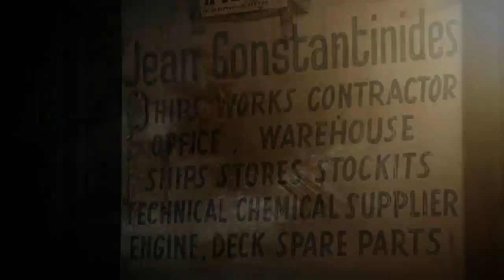The OFFICIAL trailer of the documentary " Kalimera Men Beirut" by George Eid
Editing and design by the Ghassan Sebaaly

N.B: The documentary is not meant for sale or commercial purposes. It is a message of culture. However the use of any footage is not allowed.